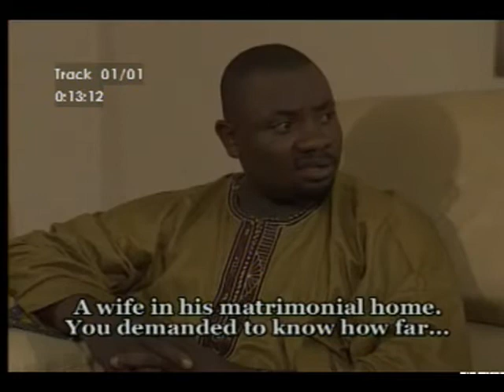OORUN ALE 5